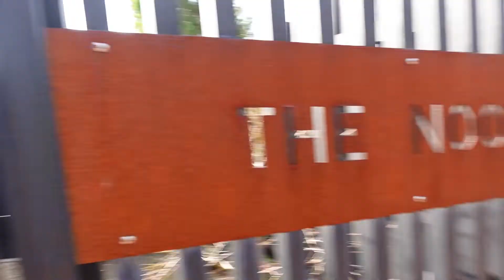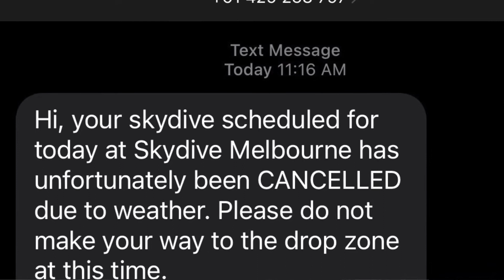WORST AIRBNB & SHOPPING DAY IN MELBOURNE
Melbourne Day 7 & 8